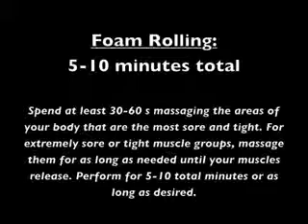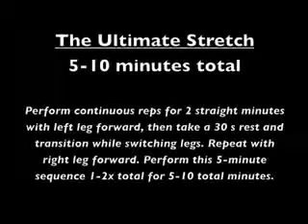Post Workout Routine Corrective Stretching and Self Massage